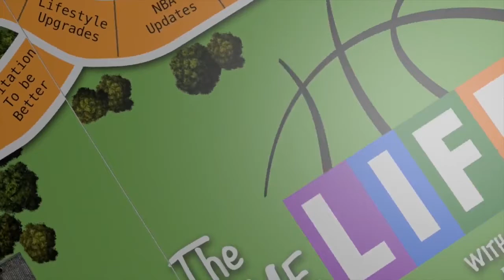The Game Of Life | Ian Eagle - The Best Voice in Broadcasting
This week we've got an awesome guest for you! Literally since this Podcast's birth I've been wanting to have him and this week we lassoed him in. One of the most overall talented people I know, the only person I'd let read bedtime stories to me (other than Morgan Freeman), extremely accomplished Emmy Award Winning (and who I am very blessed to able to call him a good friend - Ian Eagle) If you watch any sport on the thing called the television you have probably heard his voice, and been mesmerized by it.  His story, one of the most motivational I have heard - true inspiration of what it means to follow your dreams, never let anyone tell you no, and how to prepare every day to be the best individual, the best in his field, just the epitome of a super high level performer that is making a positive impact on society.

HALO
Gotta tell you about my guys at Halo Neuroscience.  They are changing the game in sports development and really overall brain stimulation and high level learning. Halo is a next level human performance development that increases muscle memory, brain focus/funcitionality, neurons flying around synapsing all over the place - and just making you awesome. That's my best explanation. Seriously, if you want to improve at anything in life - check them out.  And Halo is giving me the opportunity to give you a big fat discount on having your own Halo headphones, and being just like Steph Curry, who is about to win another NBA finals.

3pters of the week!

Since we have arguably one of the best sports broadcasters of all time on the podcast this week we're going to stick with theme of sporting events.
I'm going to hit you with my top 3 sporting events I have personally been to, the top 3 sporting rivalries you might not know about, and the  top 3 sporting events on my bucket list.

3. Tie between sumo wrestling in Osaka Japan, heated soccer games in the slums of Brazil, and watching Manny Paciqou coach and play for his basketball team his is also the GM for. Yep. Not a whole lot else you can say about that.
2. Kentucky Derby
1. London Olympics 2012

Top 3 sporting rivalries you might not know about
3. Australia vs. New Zealand Rugby
2. India vs. Pakistan Cricket
1. Kobiashi vs. Joey Chestnut Nathans 4th of july hot dog eating contest

Bucket list sporting event
Running with the Bulls in Pamplona Spain

THANK YOU TO IAN
Super cool to hear the inspiration from Ian - Having a dream, having a goal and taking a step every day to reach that goal.
And so cool to know that really anyone can do what they set their mind to. I know it might sound cliche to say that. But I know you can, I'm living proof, Ian is living proof. It's all about not being afraid to take a risk, being comfortable with who you are, and realizing failure is only failure if you don't take the chance

NOTES ON IAN & WHAT HE HAS BROADCASTED
French Open for Tennis Channel
Masters Online commentary of Amen corner 09
Voice of the announcer for NBA 07, 08 and 09 for PSP
NBA playoff announcing for NBA TV
Hosts NBA Action, a weekly highlights and features show for NBA TV
Announces preseason New York Jets telecasts on WCBS-TV in New York
Host of Nets Magazine, a look inside the New Jersey Nets for the YES Network
Voiceover for Modell's radio commercials and in-store voiceovers
Voice of NBA Action from 2004–present
Co-hosts Power Performances presented by Courtyard by Marriott on CBS.Sportsline.com
NFL Thursday Night games on Westwood One, with Trent Green as his color man
Lee Myles Commercials
On the song Games by Dog Eat Dog
Voice of announcer on NBA Shootout video game series by 989 Sports.

HOW TO FOLLOW IAN

WATCH SPORTS ON TV!